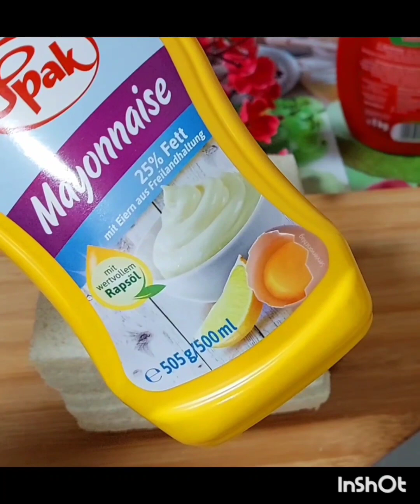Chicken Sandwich recipe